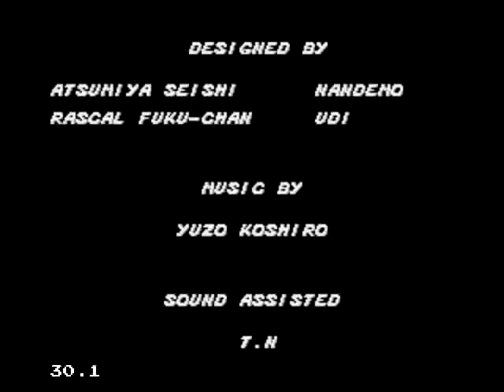Streets of Rage, megadrive, playthrough, 2 players (9/9)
Le boss final et grand méchant de la série, Mr X.